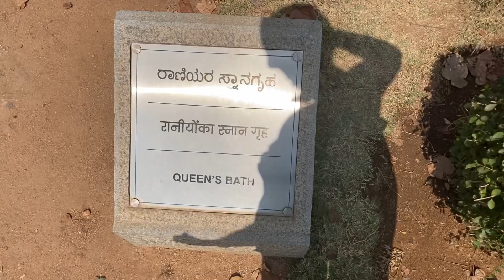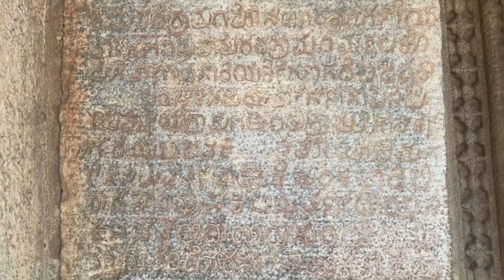Disappeared to travel solo, jump a cliff & make family among strangers | Hampi VLOG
Travelling solo is scary, but what scared me more was not knowing the fact that I’d enjoy it, because I did, so much (Cliff Jumping made is all worth it)!!
I pushed myself out of the comfort zone not once but multiple times and everything, it was worth is

Thank you to to the 15 strangers who made it an unforgettable experience & countless irreplaceable memories that are going to stay with me forever
and lastly to vagabond, who made a “one day” happen

Song: Mileya Mileya by Rekha Bhardwaj, Sachin-jigar